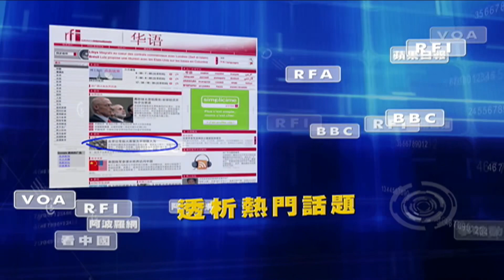「‘三陽’驟起 天滅中共收官之作？」《今日點擊》（08/28/23）